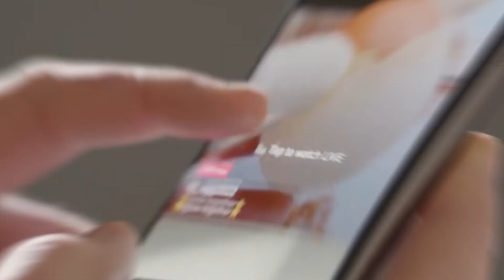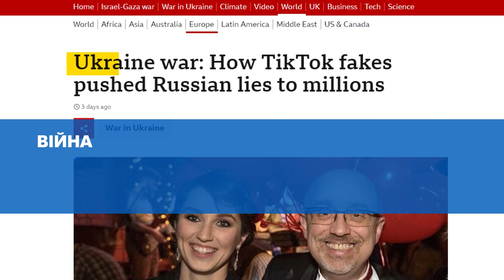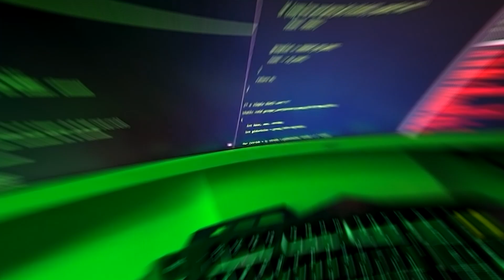🤡 Кремль йде в TikTok! Як росіяни проштовхують фейки про Україну в рекомендаціях?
Кремль відкрив ще один фронт! TikTok став важливою зброєю Росії для поширення дезінформації про війну в Україні та українську владу! Розповімо про те, як працює ця система та яким чином росіяни прагнуть впливати на аудиторію.